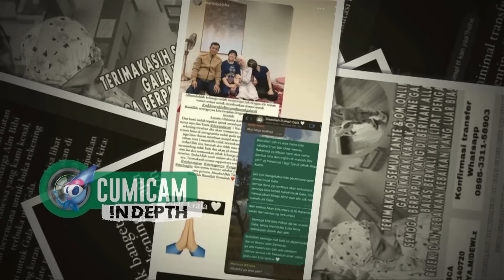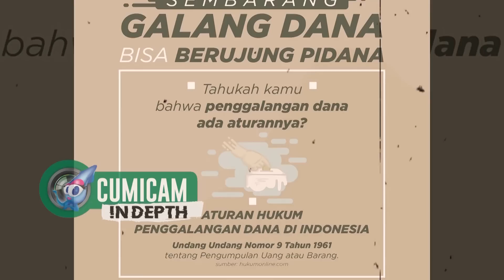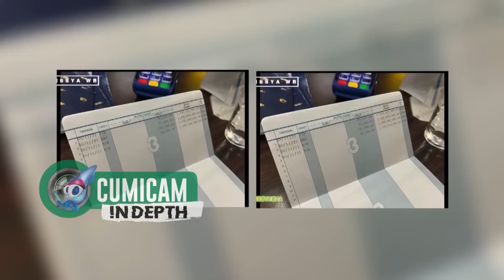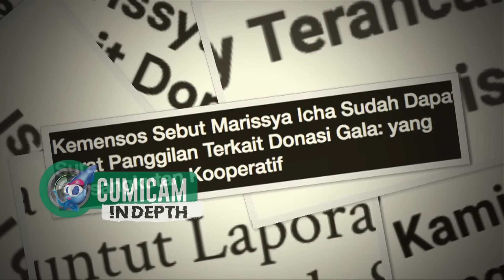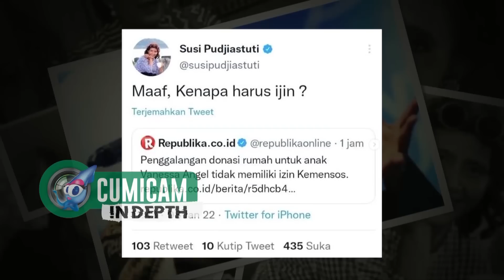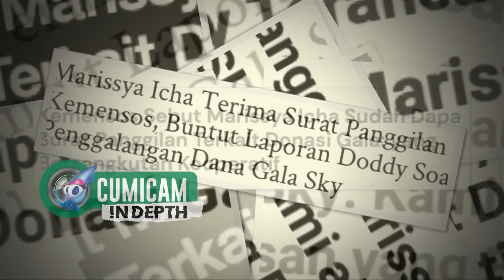Marissya Icha Yakin Ide Galang Donasi Rumah untuk Gala Bukan Tindak Pidana, Ini Alasannya - Cumicam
Penggalangan donasi untuk Gala Sky yang kini berbuntut masalah mulai memkancing banyak reaksi publik. Pihak Doddy Sudrajat yang memiliki wacana untuk membuat laporan polisi karena sangkaan bahwa penggalangan itu tidak memenuhi ijin kemensos akhirnya menbuat Marissya Icha sampai dipanggil pihak Kemnensos untuk dimintai penjelasannya. Dan Alasan Marissya Icha untuk menggagas donasi hanya berniat untuk menolong anak yatim piatu.